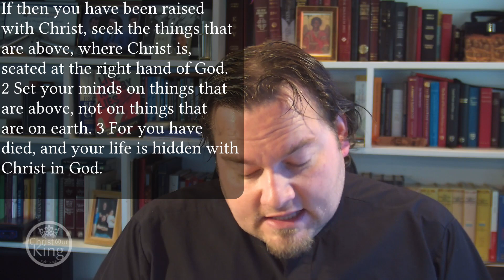Weekly Devotional & Update | April 7th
Join us this Sunday in person 8am, in person and online at 1030am, or in person at 5pm.
No Drive-thru Communion this week.

Reading from Colossians 3.1-4

00:00 - Devotional
10:15 - Update